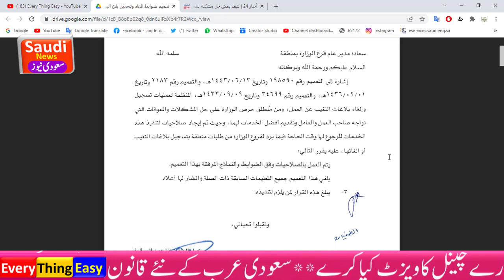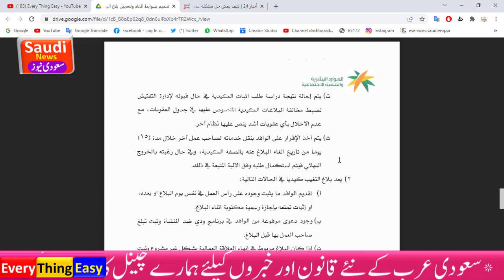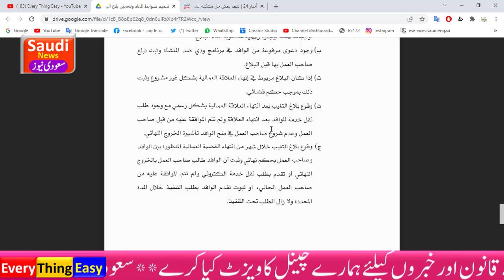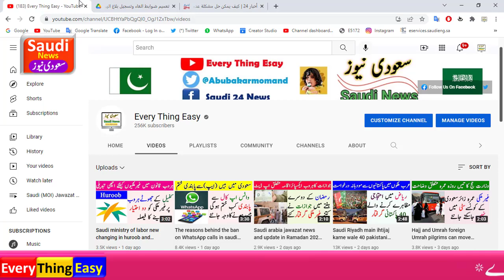huroob new Qanon | Human Resources issues a circular regarding absence from work | every thing easy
Saudi Arabia Latest News And Update.Saudi Riyal and Currency Rate. Saudi Arabia iqama tax. news & update. king salman .mohammad bin salman .saudi crown prince. pakistan embassy riyadh .every thing easy .saudi Ticket price. Jawazat .Expatriate in saudi.saudi news .ksa news. every thing easy news. pakistani in saudi. saudi ministry of labor saudi labor law .saudi latest news .al rajhi daily riyal rate. how to apply visa online. umrah visa onlinee .visa ksa tourism in saudi. injaz bank ..fawari riyal rate quick pay. western union in saudi. every thing easy channel.Arrival registration for saudi .Muqeem site.how to check iqama expiry date.how to check huroob online
Saudi Five Seven Star include Makkah Mukarma (Mecca) Madinah Hotel Room Rent Update Investment and Business information In KSA.Tourism And traveling Ticket price . Saudi Bank and More Important Information about Jawazat Iqama visa visit visa for Expatriate